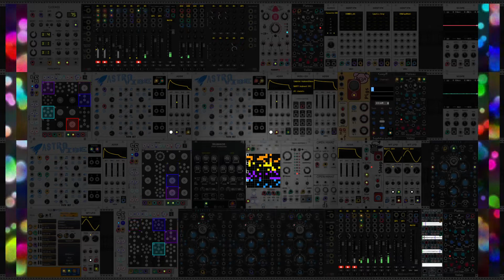Ahhk 2.0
Doge: DThevJ22FGDhvr1t6TJf5bgzVcVYoMTLDu
LBC: bTCW66g7Cuocbf2pnKpgn2V4LvBwaQy6v6